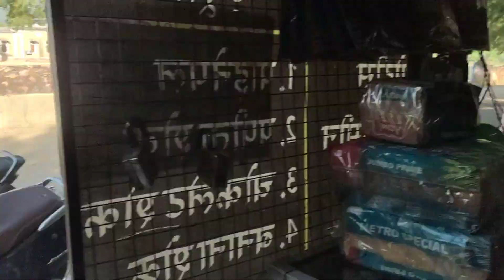निशांत के birthday में किया full enjoy 🥰|| सबने मिलके की खूब सारी masti ❤️